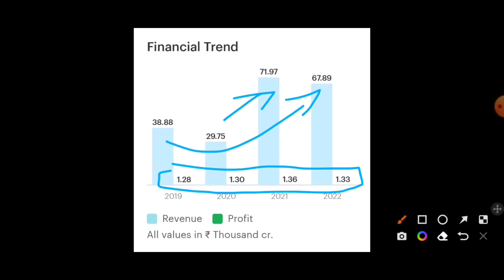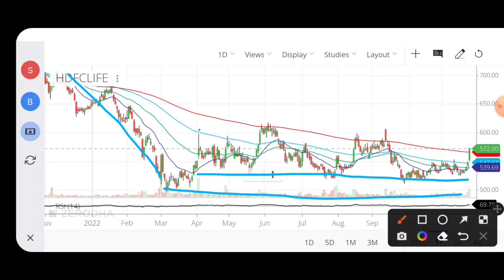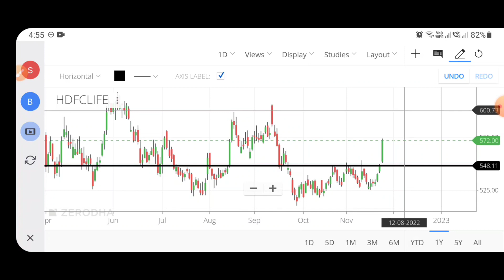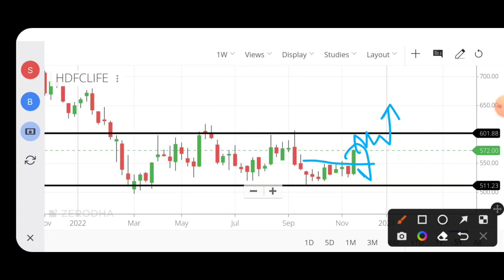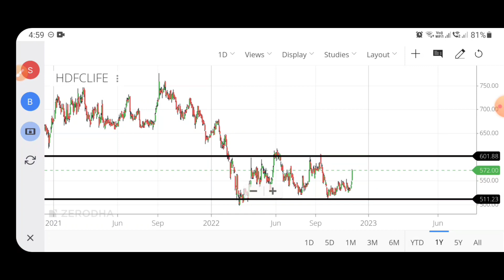HDFC Life Share Analysis | HDFC Life Share Latest News | HDFC Life Stock Analysis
HDFC Life Share Analysis | HDFC Life Share Latest News | HDFC Life Q2 Results | HDFC Life News | HDFC Life Results | HDFC Life Stock Analysis